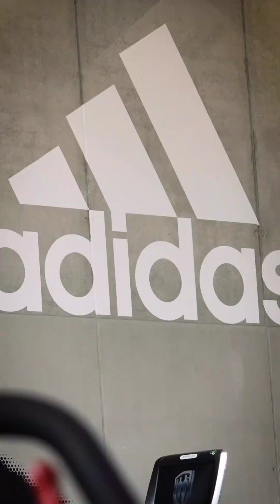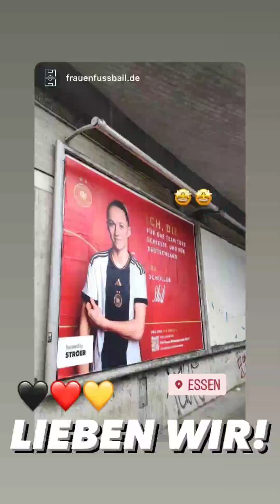Football Traning session Vlogs ft-: Germany and Spain